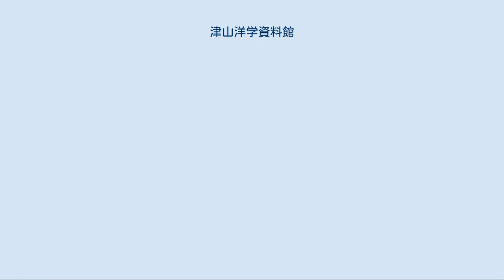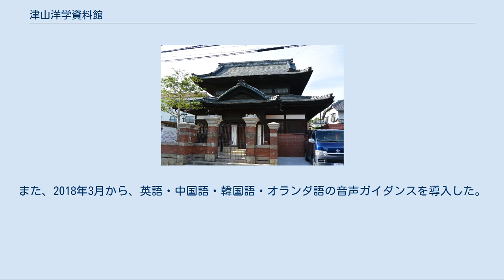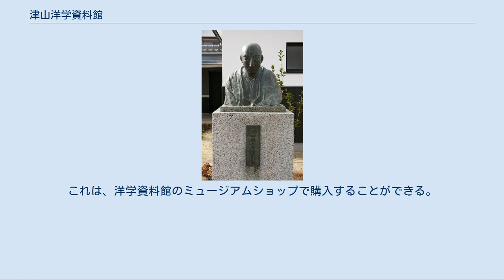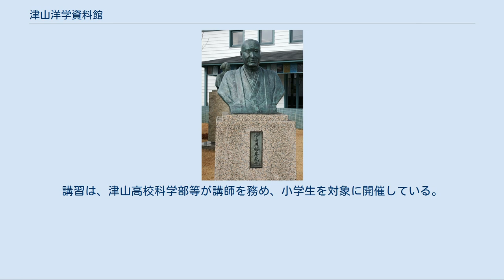津山洋学資料館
前庭の「津山洋学五峰」の胸像 津山洋学資料館（つやまようがくしりょうかん）は、岡山県津山市の城東町並み保存地区にある、洋学を専門とする博物館である。
津山市を含む美作地方は、日本の近代化に貢献した優れた洋学者を多数輩出したことから、洋学の研究施設として1978年（昭和53年）3月19日に開館し、関係資料や史跡の調査研究を行っている。
 1920年（大正9年）建築の旧館。
1973年（昭和48年）まで銀行として使用された後、津山市に譲渡され、津山洋学資料館として2010年（平成22年）に新館が完成するまで使用された。
 1975年（昭和50年）、津山出身の洋学者・箕作阮甫の生家である箕作阮甫旧宅が国史跡の指定を受けて復元されたことをきっかけに、津山に縁ある洋学者を顕彰する機運が高まり、旧妹尾銀行林田支店の建物を活用して1978年（昭和53年）に開館した。
開館時の収蔵資料は約600点であったが、その後32年間で9,400点と大幅に増加し、収蔵スペースの不足を解消するため、2010年（平成22年）に現在の城東町並み保存地区内に新築・移転された。
 建物は、「津山洋学五峰」と称される（宇田川玄随・宇田川玄真・宇田川榕菴・箕作阮甫・津田真道）をモチーフに、五角形のホールと展示室の連なりを基本として設計されている。
 展示室の壁は、津山藩医・宇田川榕菴が日本で初めて、本格的な西洋の植物学を伝えたことにちなみ、西洋風の植物をモチーフとしたオランダ北部の港町ヒンデローペンの伝統的な絵付け技法で装飾されている。
 (社)日本建築家協会中国支部開催の中国建築大賞2010において、一般建築部門大賞を受賞している。
 2017年以降、展示解説の多言語化を進め、吉備国際大学の協力で英語・中国語（簡体字）・韓国語版のパンフレットを作成、配布している。
また、2018年3月から、英語・中国語・韓国語・オランダ語の音声ガイダンスを導入した。
 常設展示室のおもな展示品一覧。
一部、展示替えもある。
 スポット展示では、オランダ総領事から2016年に贈られたヒンデローペンの装飾缶（高さ75センチメートル）などを展示する。
 第1展示室「人体に隠された科学への扉」 第2展示室「世界へと開かれていく眼」 第3展示室「日本の近代化と津山の洋学者」 1981年（昭和56年）結成。
研修旅行や史跡見学会などを行っている。
2015年度に、「和蘭カルタ」を復元再版した。
これは、洋学資料館のミュージアムショップで購入することができる。
創立35周年を迎えた2016年には、津山国際ホテルで記念祝賀会が行われた。
ここでは、森島中良著の『紅毛雑話』から大槻玄沢が長崎で食したオランダ料理を8品再現して提供された。
 新館移転後、一般向けに夏休みに様々なワークショップを開催し、地域の親子連れ等に好評を博している。
 オランダの伝統的な装飾技法であるヒンデローペンやスタップホストの講習会を行っている。
夏休み教室の恒例行事として定着しており、毎年参加する人も多い。
 2012年（平成24年）から津山工業高等専門学校の廣木一亮准教授らの指導により、江戸時代の化学書『舎密開宗』からの再現実験を行っている。
講習は、津山高校科学部等が講師を務め、小学生を対象に開催している。
 これらの実験の詳細は、洋学資料館のホームページ等で公開されている。